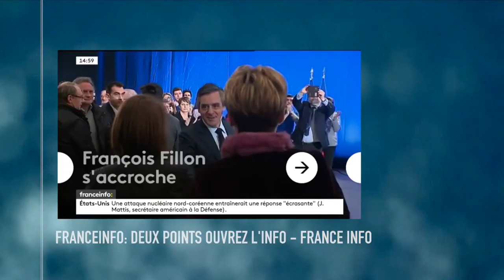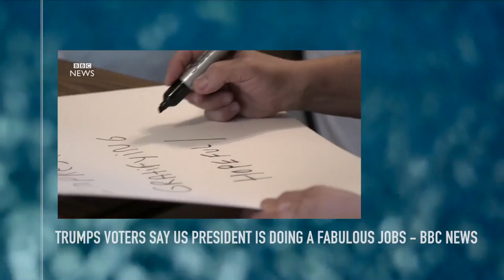Encore du traffic d'argent ... - Zapping Info #66,5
Oui je sais ça fait répétitif 2 zappings, mais en même temps, je n'ai pas trop le temps ces derniers temps (clap clap clap)

Bref, aujourd'hui ... on va encore parler de notre cher Francois Fillon, du Penelope-gate et en peu d'attentats, encore une fois !